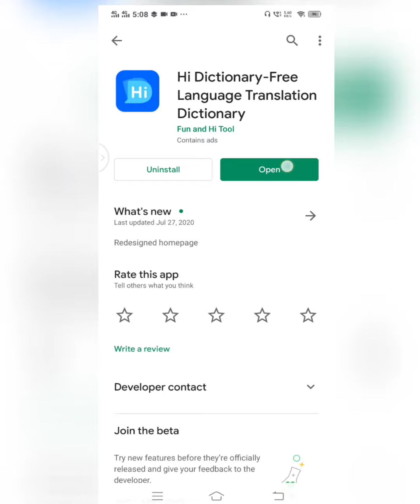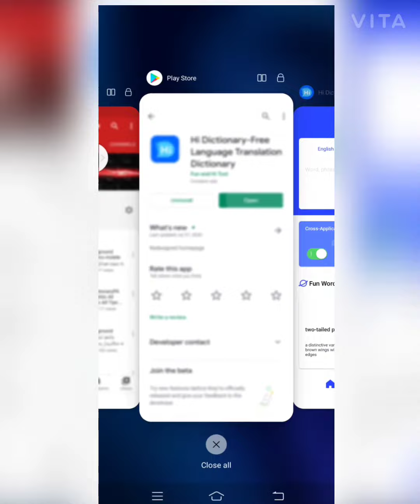Translation from English to Pashto له انګليسي نه پښتو ته خط اړول Pashto All Tips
Translate anything from English to any language like
له انګليسي نه پښتو ژبي ته هر قسم خط اړول په دي ويديو کي وګورئ
Pashto All Tips
Pashto All Tips
Pashtoalltips
PASHTOALLTIPS
PASHTO ALL TIPS
د نورو همداسي شکلو معلومات لپاره دا چاينل سبسکرايب کړئ او خپل مشکل په کومينټ کي وليکي